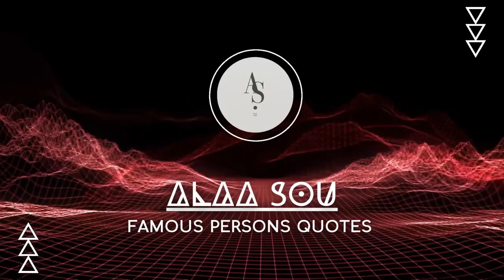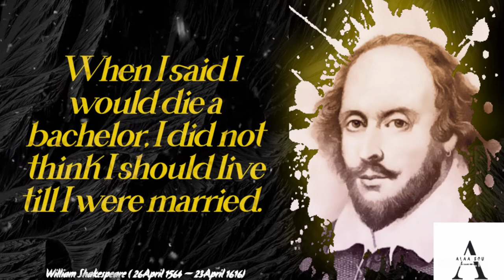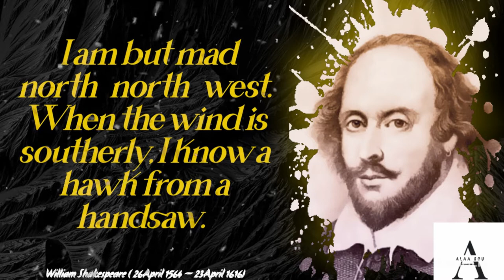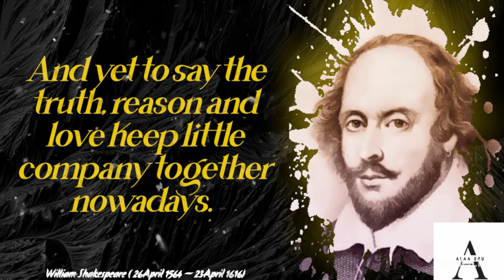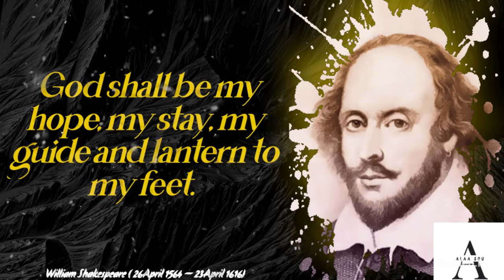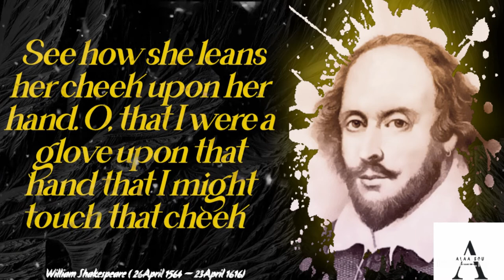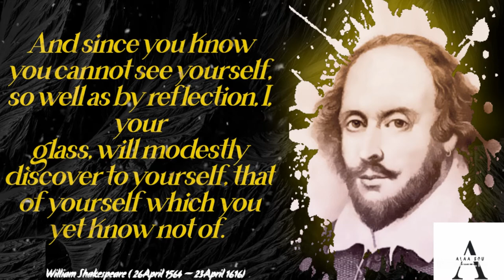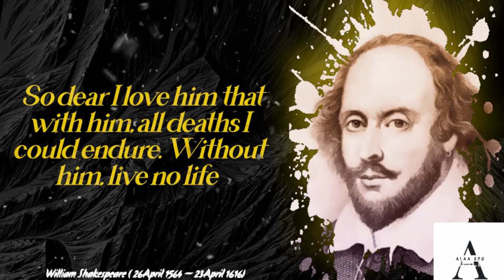Video You Need to Watch Now ...The best william shakespeare quotes - 60 quotes/ 9 languages...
William Shakespeare, Shakespeare also spelled Shakespeare, by name Bard of Avon or Swan of Avon, (baptized April 26, 1564, Stafford-upon-Avon, Warwickshire, England—died April 23, 1616, Stafford-upon-Avon), English poet, dramatist, and actor often called the English national poet and considered by many to be the greatest dramatist of all time.
Shakespeare occupies a position unique in world literature. Other poets, such as Homer and Dante, and novelists, such as Leo Tolstoy and Charles Dickens, have transcended national barriers, but no writer’s living reputation can compare to that of Shakespeare, whose plays, written in the late 16th and early 17th centuries for a small repertory theater, are now performed and read more often and in more countries than ever before. The prophecy of his great contemporary, the poet and dramatist Ben Jonson, that Shakespeare “was not of an age, but for all time,” has been fulfilled.

Born Stafford-upon-Avon, England

Baptized:
26 April 1564
Died:
23 April 1616 (aged 52)
Stafford-upon-Avon, England
Resting place:
Church of the Holy Trinity, Stafford-upon-Avon

Occupation:
• Playwright
• poet
• actor
Years active:
c. 1585–1613
Era:
• Elizabethan
• Jacobean

Movement:
English Renaissance

Spouse(s):
Anne Hathaway (m. 1582)

Children:
Susanna Hall
Hamnet Shakespeare
Judith Quiney

Parents
•John Shakespeare (father)
•Mary Arden (mother)

“If music be the food of love, play on, Give me excess of it; that surfeiting, the appetite may sicken, and so die.”

“The Eyes are the window to your soul”

“Love me or hate me, both are in my favorite. If you love me, I'll always be in your heart..¦If you hate me, I'll always be in your mind.”

“But love is blind and lovers cannot see”

“A friend is one that knows you as you are, understands where you have been, accepts what you have become, and still, gently allows you to grow.”

“The hand that hath made you fair hath made you good. Pity is the virtue of the law, and none but tyrants use it cruelly.”

“Love like a shadow flies when substance love pursues Pursuing that that flies, and flying what pursues.”

“If you love and get hurt, love more. If you love more and hurt more, love even more. If you love even more and get hurt even more, love some more until it hurts no more...”

“When I said I would die a bachelor, I did not think I should live till I were married.”

“The very substance of the ambitious is merely the shadow of a dream.”

“My crown is called content, a crown that seldom kings enjoy.”

“To weep is to make less the depth of grief.”

“My grief lies all within, and these external manners of lament are merely shadows to the unseen grief that swells with silence in the tortured soul.”

“I am but mad north-north-west. When the wind is southerly, I know a hawk from a handsaw.”

“Love is heavy and light, bright and dark, hot and cold, sick and healthy, asleep and awake- it's everything except what it is!

“There's an old saying that applies to me: you can't lose a game if you don't play the game.

“Educated men are so impressive.”

“Thus with a kiss I die”

“You are a lover. Borrow Cupid's wings and soar with them above a common bound.”

“All days are nights to see till I see thee, and nights bright days when dreams do show thee me.”

“That man that hath a tongue, I say is no man, if with his tongue he cannot win a woman.”

“There's neither honesty, manhood, nor good fellowship in thee.”

“Now, neighbor confines, purge you of your scum! Have you a ruffian that will swear, drink, dance, revel the night, rob, murder, and commit the oldest sins the newest kind of ways?”

“Out of this nettle - danger - we pluck this flower - safety.”

“And yet to say the truth, reason and love keep little company together nowadays.”

“The prince of darkness is a gentleman!”

“The miserable have no other medicine but only hope.”

“Stars hide your fires; Let not light see my black and deep desires.”

“To unpatched waters, undreamed shores.”

“Tis an ill cook that cannot lick his own fingers.”

“God shall be my hope, my stay, my guide and lantern to my feet.”

“I wish my horse had the speed of your tongue.”

“Love is blind and lovers cannot see the pretty follies that themselves commit”

“The silence often of pure innocence persuades when speaking fails.”

“Time does not have the same appeal for every one”

“Praising what is lost makes the remembrance dear”

“I do desire we may be better strangers.”

“I can no other answer make, but, thanks, and thanks.”